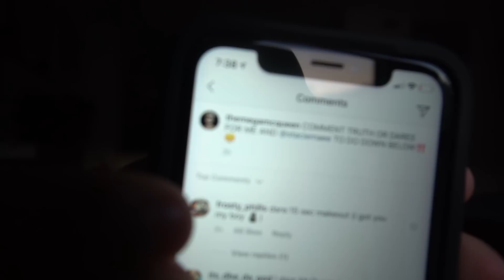UNBELIEVABLE TRUTH OR DARE WITH MY NEW POTENTIAL GIRLFRIEND...😍